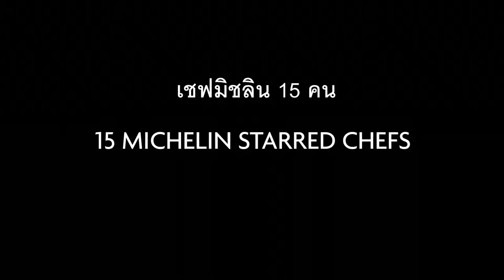Michelin Stars: Tales From The Kitchen (2017) Trailer